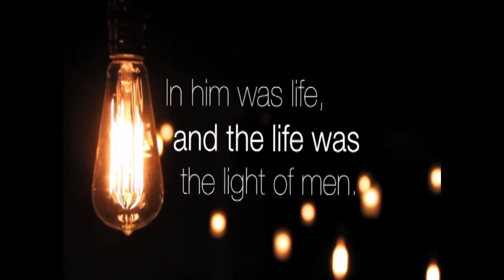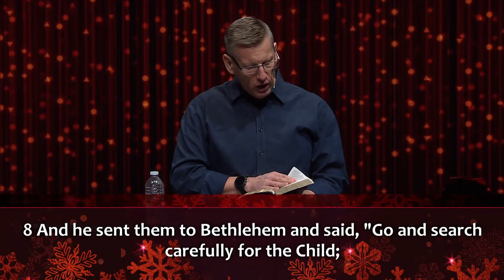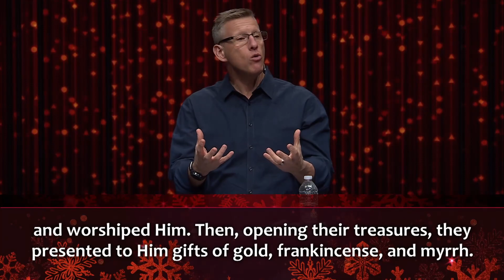“Following a Star; Finding a Savior”